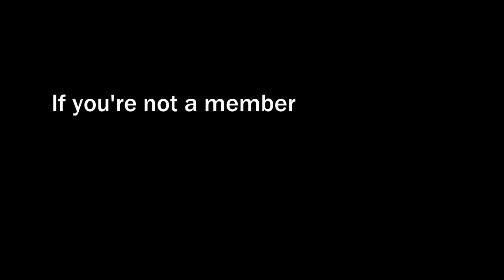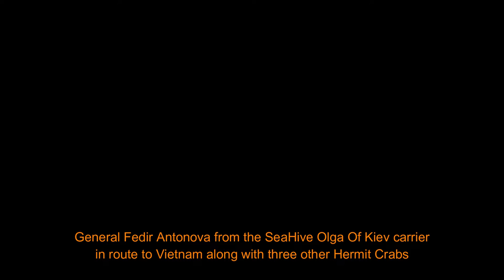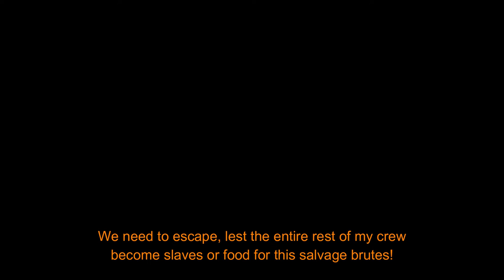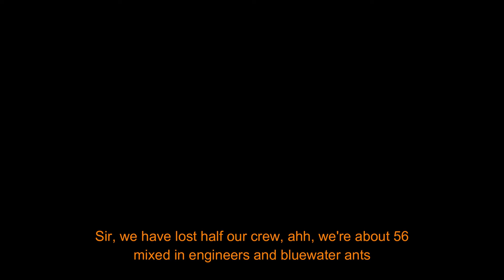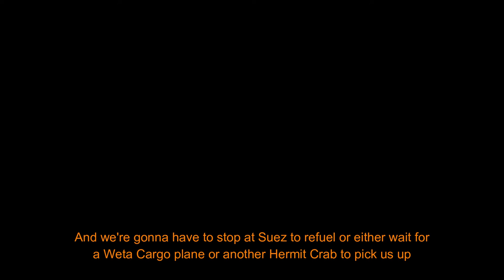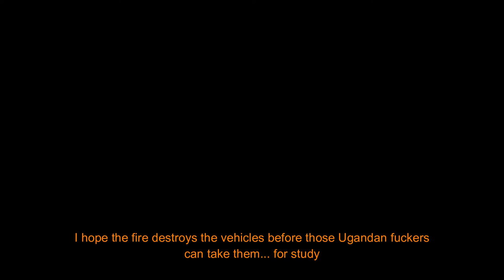Black Box of O-TS25 1964 (Declassified)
The recording found here is one recovered from Ugandan contractor and private army BalTracks in 1970, after a commando operation from O.R.A.N.G.E Black Spider 17th Group, the box was later analized at Odessa plant and declassified to the public in order to preserve the direct testimony of O-TS25 Hermit Crab transport ship.

Captain Alekseev and his remaining crew were able to go back to O.R.A.N.G.E's Odessa base, where they worked and some even reviewed the black box contents.

O.R.A.N.G.E Millitary Corps is a work of fiction built around the idea of a Ukrainan Private army, it doesn't look to be taken seriously.

In these days i feel like it's necesary to put it also this way, O.R.A.N.G.E is not a mock or a joke about the current Russo-Ukranian war, it's more a symbol of respect to a country that has given the face to too much bullshit, that started to be a concept during 2021, an admiration from a south american history enthusiast.

O.R.A.N.G.E Millitary Corps is also a Brick Rigs fake faction, the vehicles for the game can also be found in